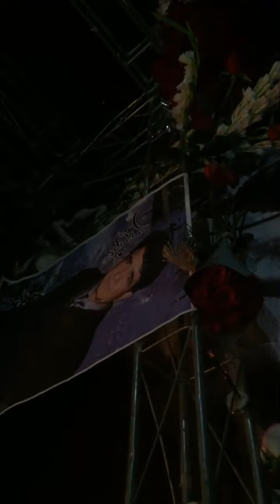گوشه هایی از مراسم خاکسپاری استاد شجریان در توس و در کنار آرامگاه فردوسی